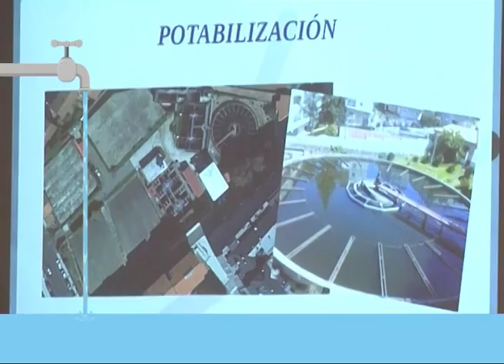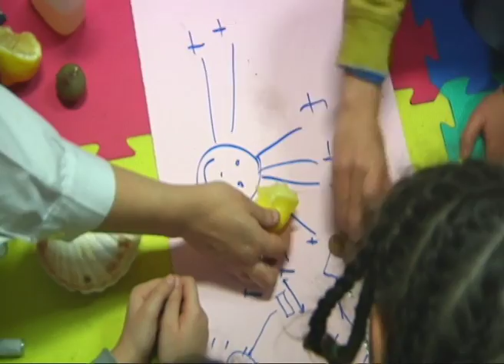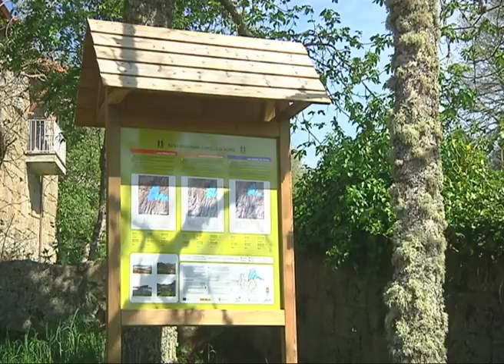XORNAL ESCOLAR B VISTAHERMOSA 02 06 18